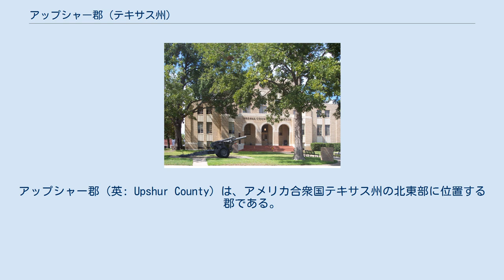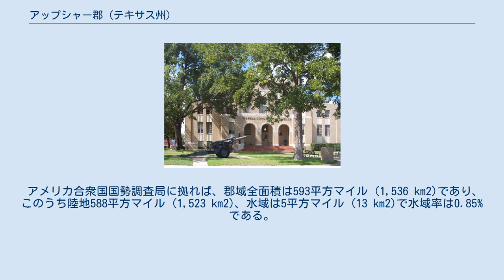アップシャー郡 (テキサス州)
アップシャー郡（英: Upshur County）は、アメリカ合衆国テキサス州の北東部に位置する郡である。
2010年国勢調査での人口は39,309人であり、2000年の35,291人から11.4%増加した。
郡庁所在地はギルマー（人口4,905人）であり、同郡の中に市域全体が入っている都市としては人口最大である。
アップシャー郡はロングビュー大都市圏に属し、さらにロングビュー・マーシャル広域都市圏にも入っている。
 アップシャー郡は、ジョン・タイラー大統領の下でアメリカ合衆国国務長官を務めたエイベル・P・アップシャーに因んで名付けられた。
アップシャーは、海軍の艦船USSプリンストンの艦上で爆発事故が起こったときに、新任海軍長官のトマス・ウォーカー・ギルマーと共に爆死した。
ギルマーはギルマー市の名前の元になった。
 アップシャー郡からは、ミネオラ市の弁護士ブライアン・ヒューズ（共和党）を州議会下院に送り出している。
 アップシャー郡となった場所には少なくとも1万年前から人類が住んでいた。
カド族インディアンがこの地域に入ったが、1750年頃に、おそらくは疫病のために居なくなった。
後にはチェロキー族が入ったが、1839年には追い出された。
 最初の白人入植者は、1836年のアイザック・ムーディとされている。
 アップシャー郡は、ジョン・タイラー大統領の下でアメリカ合衆国国務長官を務めたエイブル・パッカー・アップシャーに因んで名付けられた。
 アップシャー郡は末日聖徒イエス・キリスト教会が組織した州内最大の開拓地があるのが特徴である。
1904年、教会の南西部州ミッションがケルジーにコロニーを作った。
 アップシャー郡庁舎 以下は2000年の国勢調査による人口統計データである。
 ダラス郡の公共教育は下記の独立教育学区が管轄している。